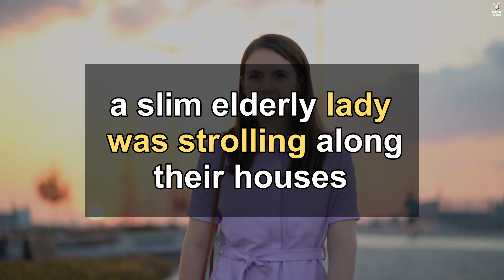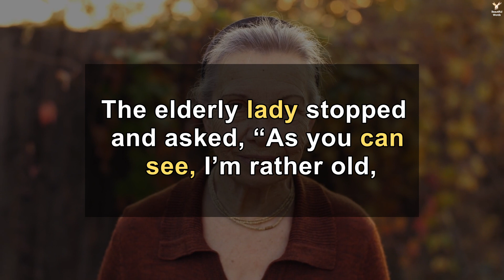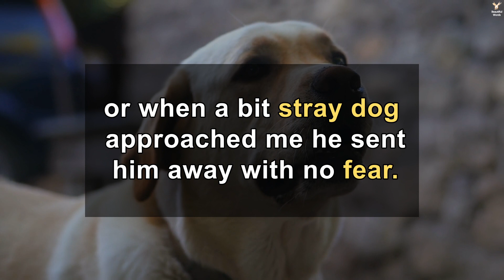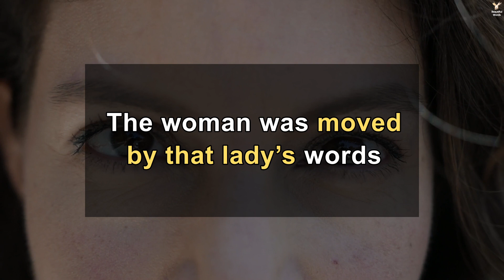An elderly drags along a big dog in it, neighbours laugh at her, except one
Soooo kindhearted woman love this story..
Beautiful story. I love taking my babies for walks. When it gets harder I will get a big pet pram for them to go in so we can still have our walks. They love it.